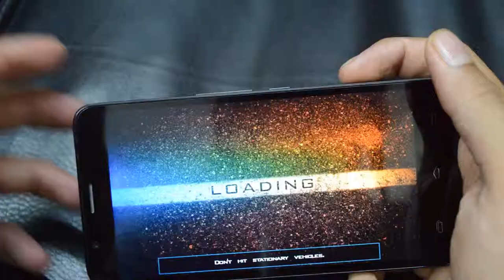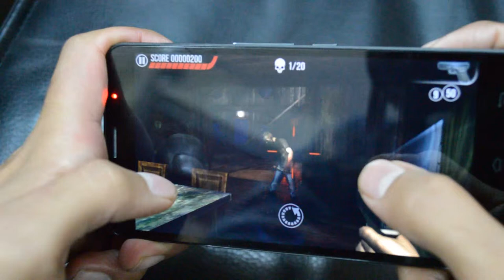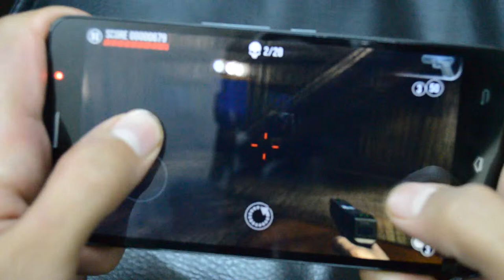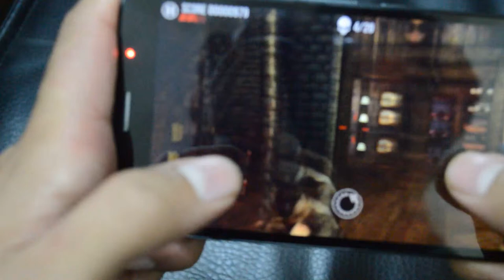6 GI games on Celkon Q550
Graphic intensive games on Celkon Milennia Epic Q550